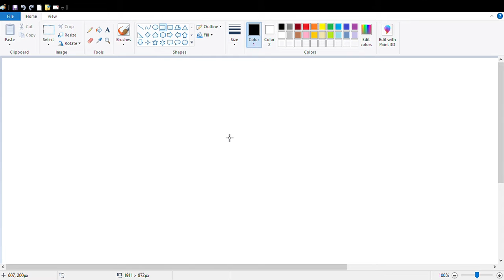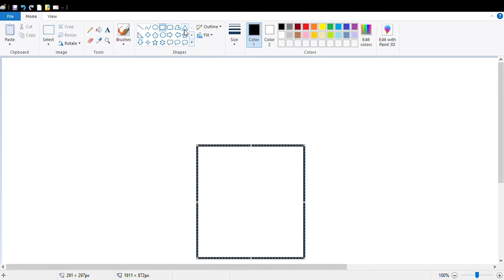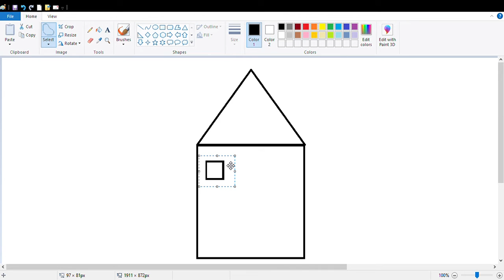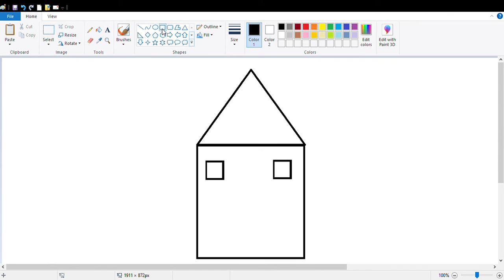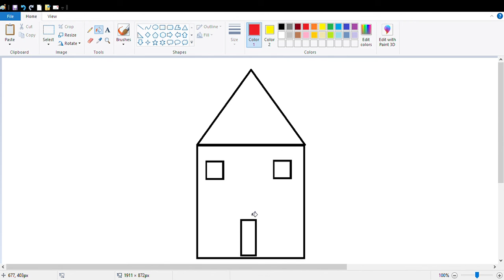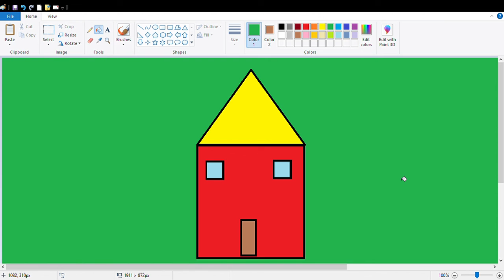How to make a house in Ms paint